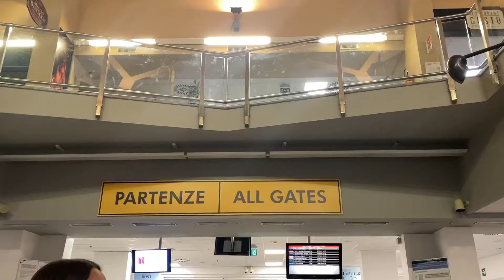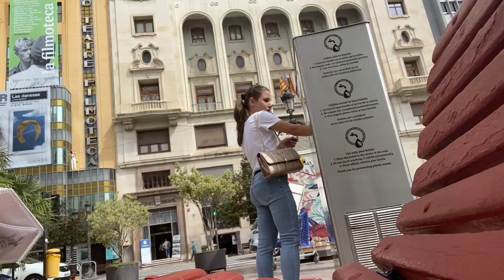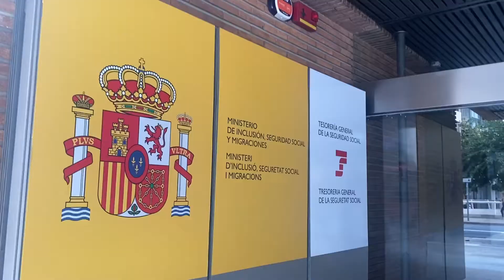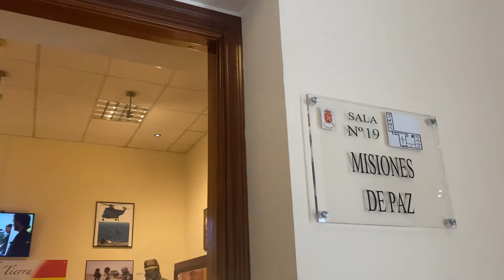From Italy to Spain | Valencia 2022